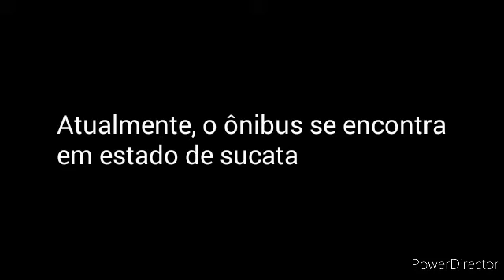G20 Transportes - Carro 27015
Compilado de fotos e vídeos da Nave 015 da G20 Transportes. Antes rodava como 27150 e já foi apresentado aqui no canal, na série "De onde vieram?"

Todos os créditos aos autores das fotos e filmagens do ônibus.